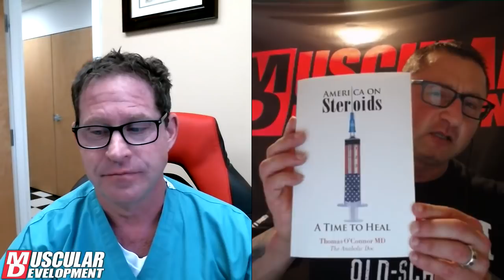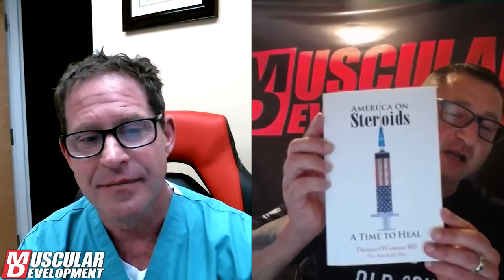Ask the Anabolic Doc Episode 20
Don't rely on some guy at the gym for information on steroids. There are things you NEED TO KNOW to protect yourself and your health. For real, medical answers to any question on steroids, their use, effects and much more... Ask the ANABOLIC DOC, Dr. Thomas O'Connor. His new, weekly MD video series answers your real-life questions with real, usable knowledge.